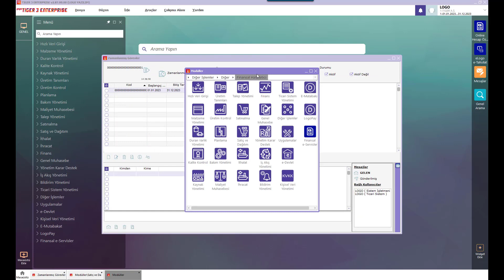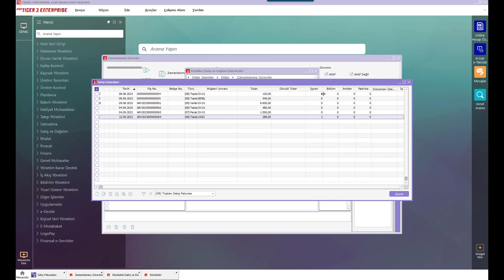Finansal hatırlatıcıda satış elemanı koşulu nasıl verilir?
Finansal hatırlatıcıda filtreleme amaçlı satış elemanı bilgisi girilebilmesi sağlanmıştır.
‘’Türkiye’nin en büyük halka açık yazılım kuruluşu ve en değerli bilişim markası Logo Yazılım olarak , kurulduğumuz 1984 yılından bu yana sektörün öncü şirketlerinden biri olarak faaliyetlerimizi sürdürüyoruz. Mikro işletmelerden kurumsal büyük işletmelere kadar farklı ölçeklerdeki şirketler için uygulama yazılımı çözümlerini pazara sunuyoruz. Ürün ve hizmetlerimizde yenilikçilik ve yaratıcılığa önem verdiğimiz şirketimiz, 4 farklı ülkede, 7 farklı noktada, 1.200’e yakın çalışan, 800’ü aşkın iş ortağı ile bugüne kadar 200.000’in üzerinde firmanın büyüme yolculuğuna eşlik ederek sürdürülebilir başarının temellerini oluşturuyoruz. Çözüm kümesinde Kurumsal Kaynak Planlama çözümlerinin yanı sıra Müşteri İlişkileri Yönetimi, İnsan Kaynakları Yönetimi, İş Akış Yönetimi, Depo Yönetimi, İş Analitiği Çözümleri ve Perakende Çözümleri gibi çok sayıda tamamlayıcı çözümlerimiz bulunuyor. Uzun yıllardır müşteri sayısı açısından ERP sektörünün liderliğini sürdürürken Logo Yazılım olarak, iş ortaklarından Logo kullanıcılarına, akademisyenlerden öğrencilere ve sektör profesyonellerine uzanan büyük ve dinamik bir ekosisteme sahibiz. Bu ekosistemden aldığımız güçle, müşterilerimizin hayallerine inanarak, hedeflerini paylaşarak ve aynı amaç için özenle çalışarak Türkiye’nin geleceğini birlikte yazma vizyonuyla çalışmalarımızı yürütüyoruz.’’